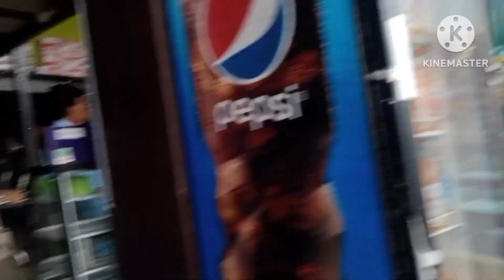নতুন দৰা কইনাৰ লগত ফুৰি আহিলো